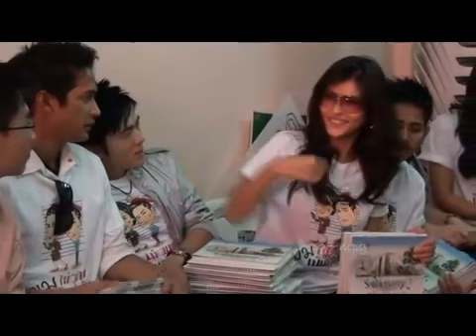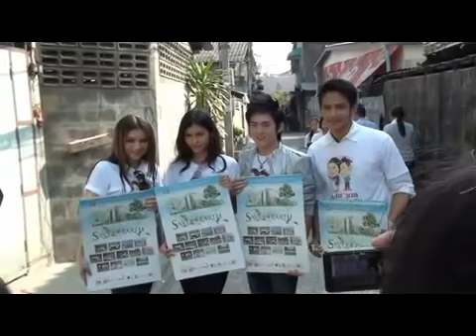อ๊อฟ ศุภณัฐ - แจกปฏิทินครอบครัวข่าว3 [ผมไม่อยากเป็นสายลับ] 19/1/54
คลิป : แจกปฏิทินครอบครัวข่าว3
ละคร : ผมไม่อยากเป็นสายลับ
สถานที่ : ช่อง3 อาคารมาลีนนท์
วันที่ : วันพุธที่ 19 ม.ค. 2554 (19/1/2011)

แนวเรื่อง : โรแมนติกคอมมาดี้ Romantic Comedy
บทประพันธ์ : วัตตรา
บทโทรทัศน์ : อาณาจินต์
ผู้กำกับการแสดง : ชนะ คราประยูร
ค่ายผู้จัด : มาสเตอร์วัน Master One Video Production
วันออกอากาศ : ศุกร์ที่ 14 ม.ค. 2554 - พฤหัสบดีที่ 17 ก.พ. 2554 (14/1-17/2/2011)
จำนวนตอน : 25ตอน
ช่อง : ช่อง3
เวลาออกอากาศ : ทุกวันจันทร์-ศุกร์
เวลาออกอากาศ : 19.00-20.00น.
-ศุกร์ที่ 4 ก.พ. 54 ออกอากาศ 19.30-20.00น. เพราะ 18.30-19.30น. ถ่ายทอดสด งานตรุษจีนสุพรรณบุรี
-ศุกร์ที่ 11 ก.พ. 54 ออกอากาศ 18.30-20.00น.

นักแสดงทั้งหมด :
ทองเอก - เอ ไชยา มิตรชัย
ฉัตรดาว - วิกกี้ สุนิสา เจทท์
ผู้การสนับ - มนตรี เจนอักษร
คุณนายบานชื่น - สาวิตรี สามิภักดิ์
จ่ายอด - เต่า เชิญยิ้ม
จ่าแย้ม - บอล เชิญยิ้ม
ผู้กองคมชาญ - จตุรวิทย์ คชน่วม
หมวดพัดชา - เบญจสิริ วัฒนา
ธันวา - อ๊อฟ ศุภณัฐ เฉลิมชัยเจริญกิจ AF2
อัศวิน - โอลิเวอร์ บีเวอร์
โรม เอกรินทร์ - ชัชวาล เพ็ชรวิศิษฐ์
จอมใจ จรินยา - พาเมล่า บาวเด้นท์
ชัยชนะ - กิตติพล เกษมณี
กิ๊บซี่ - วสันต์ อุตตมะโยธิน
บุญทอง - พุฒิพงศ์ พรหมสาขา ณ สกลนคร
ทองพลับ - ราตรี วิทวัส
ทองก้อน - เอก วิชัย
ลูกเจี๊ยบ - กรุณา มอริส
ป้าเหงี่ยม - โฉมฉาย ฉัตรวิไล